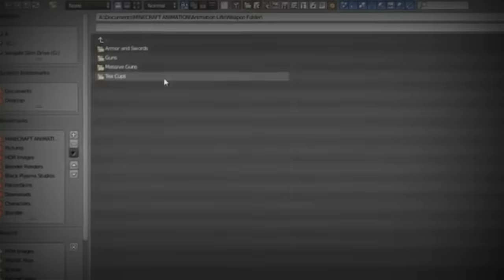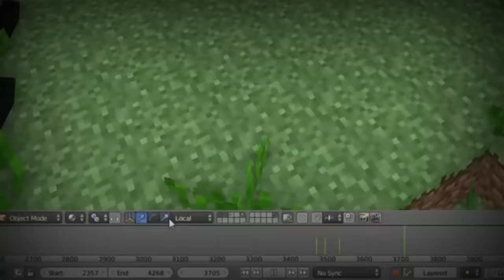ANIMATION LIFE | Believer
(I'm not creator of this animation)